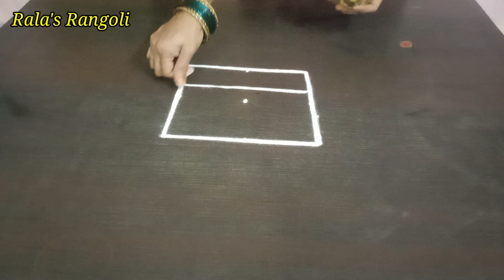சனிக்கிழமை ஸ்பெஷல் சங்கு கோலங்கள்/Saturday special sangu kolam/Traditional sangu kolam/easy